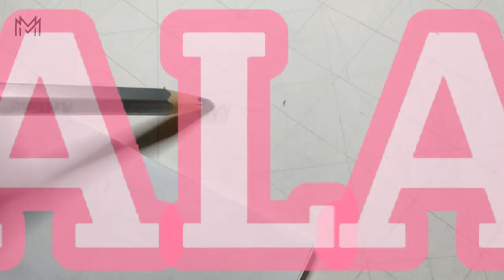MIKA SALAMANCA PORTRAIT | MisMus Vlogs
HB
2B
6B
8B
10B
Makeup Brush
ULING (HAIR)wala pong charcoal beginners pa long pa kami more practice makes perfect inshallah 🙏💞